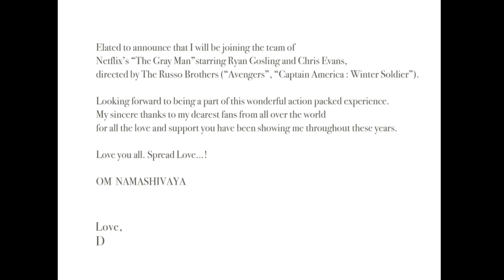Dhanush next movie update tamil | The Gray Man Update | Dhanush next Hollywood movie | Black Chili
Dhanush next movie update in tamil, next dhanush hollywood movie update, the gray man movie update, dhanush the gray man movie update in tamil, dhanush next film.